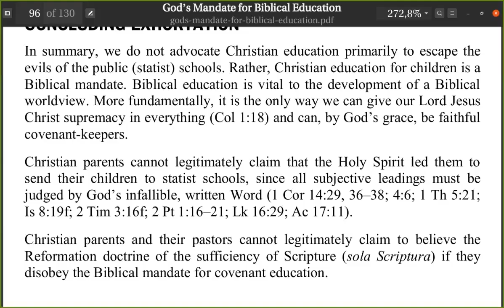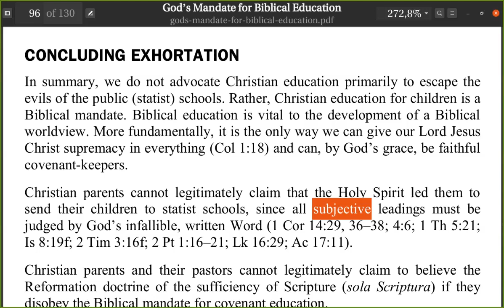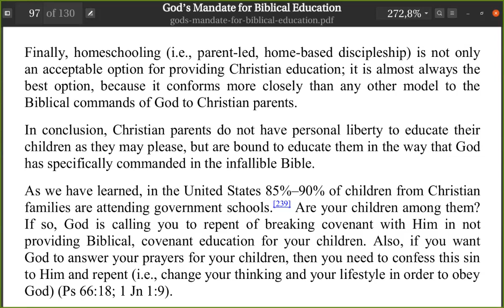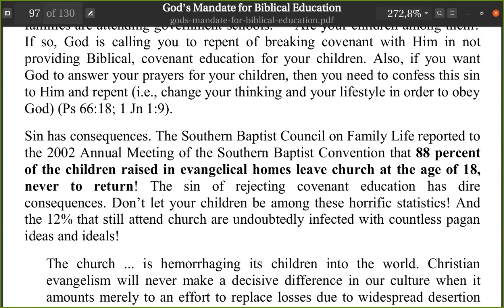God's Mandate For Biblical Education cmpsvd1970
Concluding exhortation